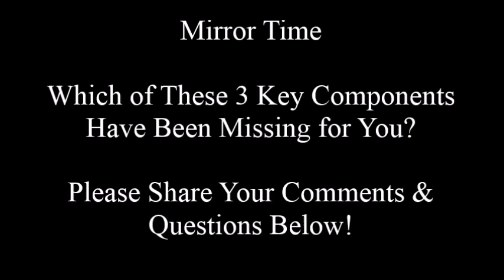The 3 Key Ingredients of a GREAT Relationship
Are you tired of mediocre, dead end relationships?   Would you like to learn how to create a GREAT relationship that will stand the test of time?
In this video, Joe Amoia, the Ambasador of Love will help you learn the 3 key ingredients a relationship MUST have if it is going to stand the test of time